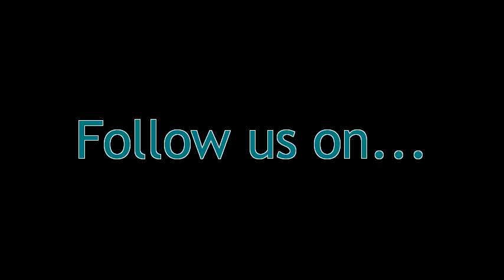Healthy Moms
Learn how to be a healthy mom for your baby.